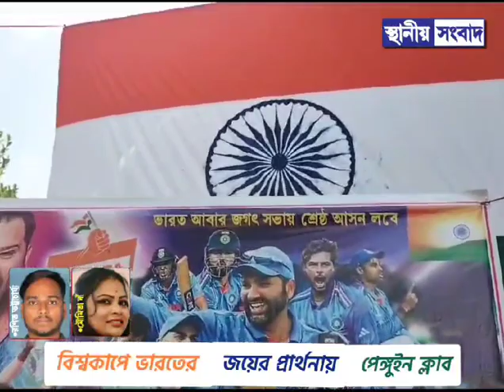বিশ্বকাপের ফাইনাল ম্যাচ নিয়ে উত্তেজনার পারদ তুঙ্গে ঘাটালের খড়ার পেঙ্গুইন ক্লাবের সদস্যদের মধ্যে